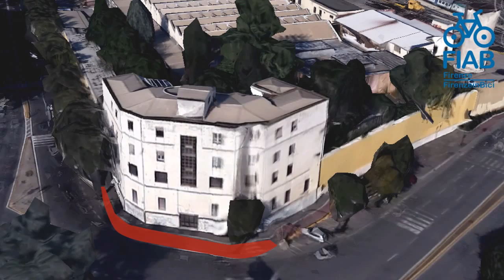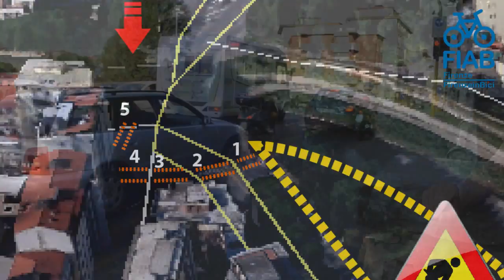Dalla Fortezza da Basso al Barco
Il nostro consigliere Massimo Boscherini illustra il percorso dalla Fortezza da Basso al Barco ponendo attenzione sui pregi e difetti del percorso.